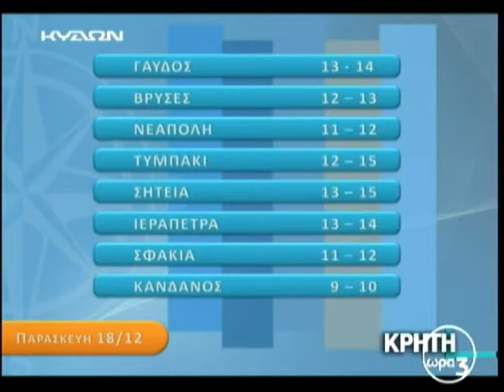17 12 15 ΚΡΗΤΗ ΩΡΑ 3 ΜΕΡΟΣ Γ